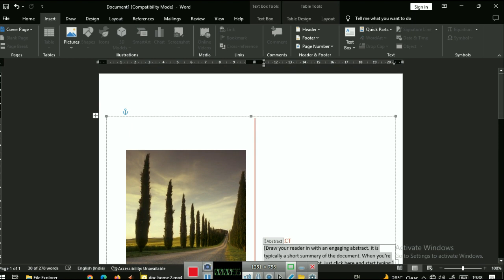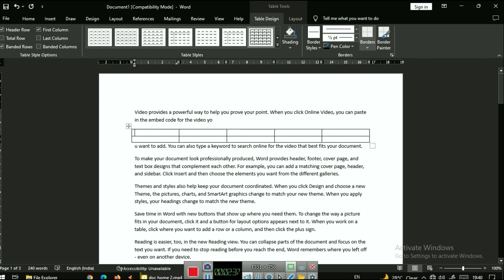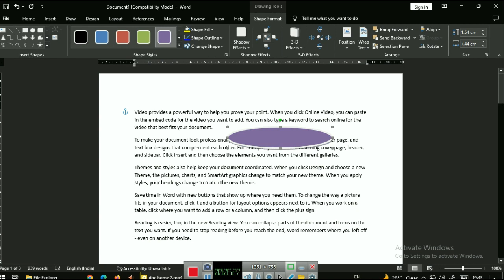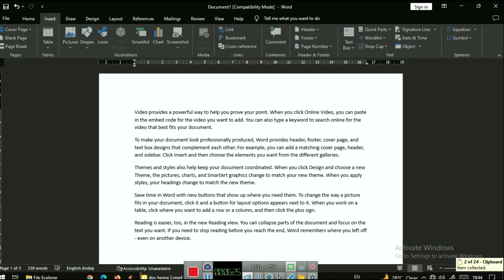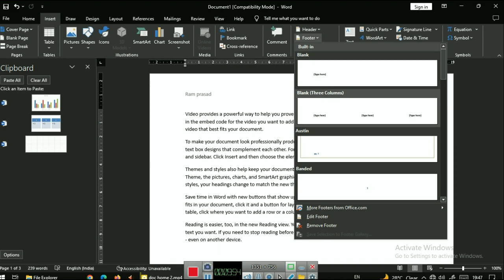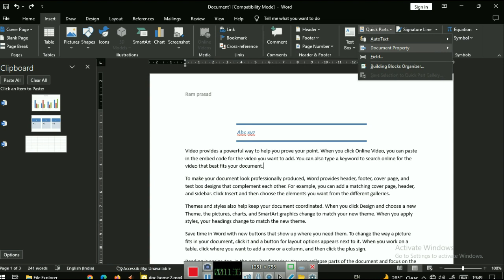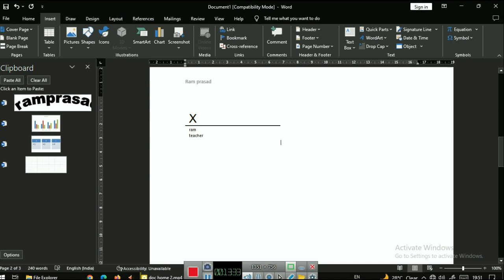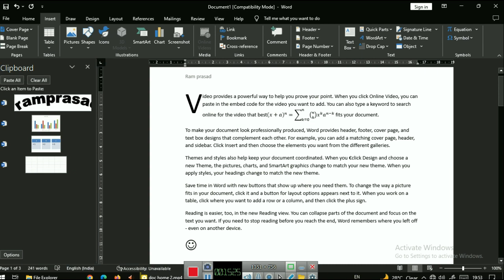Microsoft Word Complete INSERT TAB in Hindi | Microsoft Word Tutorial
Microsoft Word  Complete HOME TAB in Hindi | Microsoft Word Tutorial in Hindi

This video will be useful for you, if you are learning MS Word. [ Microsoft word any version 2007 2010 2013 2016,2019,2021 ] In this video, I am showing the complete use of HOME tab in MS Word 2010, you can also use any of microsoft word 2007, 2010, 2016, 2019, 2021 version to practice complete home tab functions.